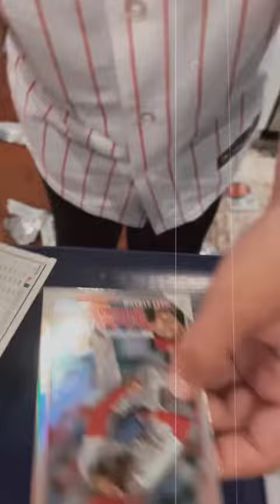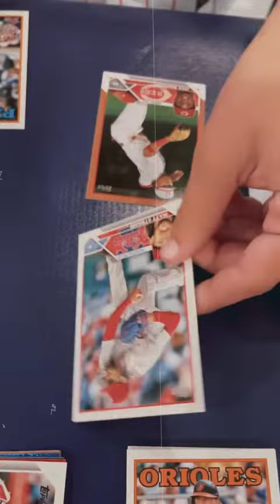Earn CollX Credit When Scanning Any Matt Strahm 2023 Topps Update Card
Just snap a pic and get the price. Track the price over time and even list the card for sale or buy cards from other users.